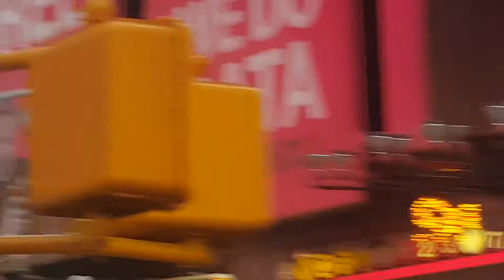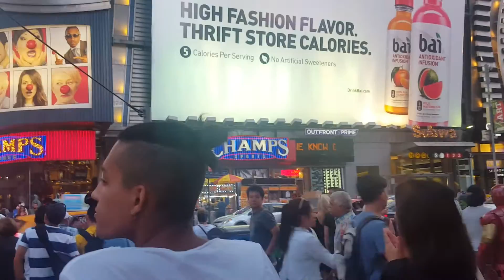Lamborghini on 42nd street